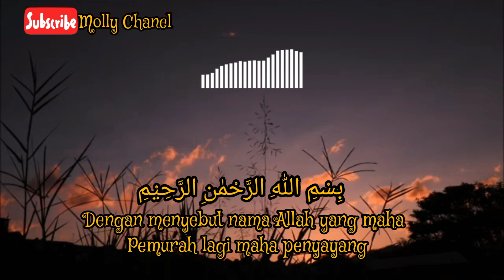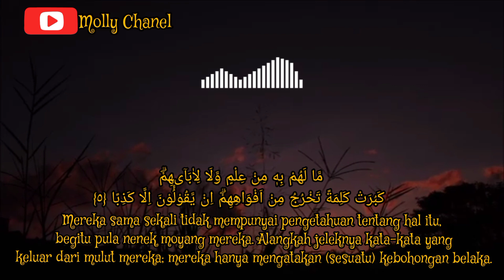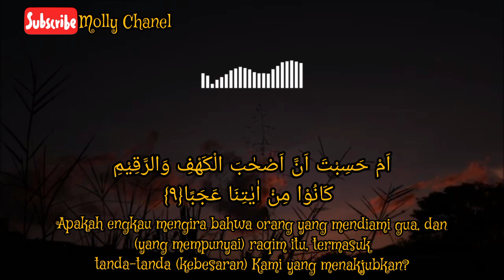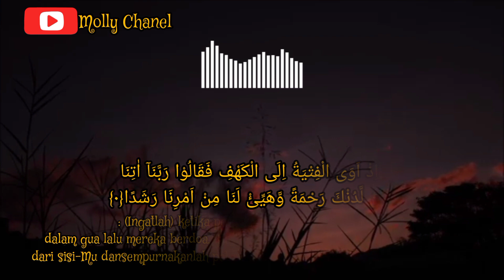Surah Al kahfi ayat 1-10 {Muzamil Hasballah} Surat Al kahfi merdu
Assalamualaikum temen-temen...
Wajib dijawab ya☺️

Bismillah semoga murottal ini, bisa menjadi amal jariyah  untuk kita semua yang mendengarkannya dan juga sebagai amal jariyah untuk seseorang yang sudah melantunkanNya🤲

Surah Al-Kahfi merdu ayat 1-10
Murottal Merdu Muzzamil Hassaballah

Dan juga menjadi amal jariyah.